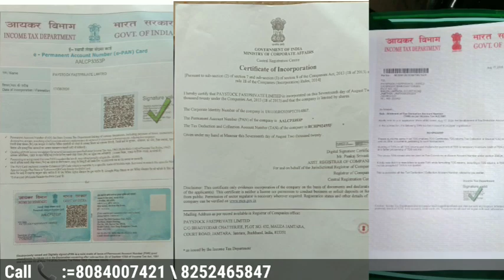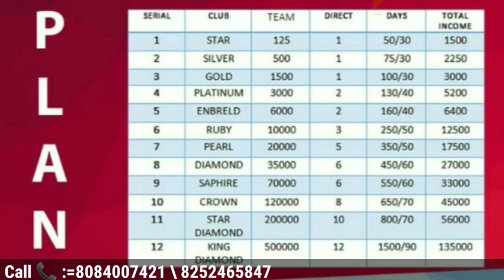New Single Leg Plan Launched 2020 || Pay Stock Fast Pvt. Ltd. मात्र 525/- में ₹50,000/- कमाए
सिंगल लेग प्लान
👉 फ्री रेजिस्ट्रेशन
👉 नो पैयर मॅच
👉 अर्न अनलिमिटेड इनकम
👉 जाय्न फॉर फुल सपोर्ट
👉 लाइफ चेंजिंग इनकम ऑपर्चुनिटी

👉 जाय्निंग अमाउंट Rs.525

   टाइप्स ऑफ इनकम
1👉सिंगल लेग इनकम
2👉 लेवेल इनकम
3👉फ्रॅंचिज़ इनकम

4👉 डायरेक्ट इनकम
5👉स्पॉन्सरशिप बोनस

👉 सिंगल लेग इनकम

👉 RANK:1 STAR
=सिंगल लेग टीम 125
डाइरेक्ट:1=पेर दे RS.50 ×30
डेज़= टोटल इनकम RS.1500

👉 RANK:2 SILVER
=सिंगल लेग टीम:500
 डाइरेक्ट:1=पेर दे RS.75×30
डेज़= टोटल इनकम:RS.2250

👉 RANK:3 GOLD
 =सिंगल लेग  टीम:1500
 डाइरेक्ट:1=पेर दे RS.100×30
डेज़= टोटल इनकम : RS 3000

👉 RANK :4  PLATINUM
=सिंगल  लेग टीम:3000
डाइरेक्ट:2=पेर दे RS.130×30
डेज़= टोटल इनकम  RS 5200

👉 RANK:5 ENBRELD
 =सिंगल लेग टीम:6000
 डाइरेक्ट :2= पेर दे RS.160×40
डेज़=टोटल इनकम RS.6400

👉 RANK:6 RUBY
=सिंगल लेग टीम:10,000
 डाइरेक्ट 3=पेर दे RS.250×50
डेज़= इनकम RS 12,500

👉 RANK:7 PEARL
 सिंगल लेग टीम:20,000
 डाइरेक्ट:5 पेर दे RS.350×50
डेज़= इनकम RS.17,500

👉 RANK:8  DAIMOND
=सिंगल लेग टीम:35,000
डाइरेक्ट:6=पेर दे RS.450×60
डेज़= इनकम RS.27,000

👉 RANK:9 SAPHIRE
= सिंगल लेग टीम:70,000
 डाइरेक्ट:6= पेर दे RS.550×60
डेज़= इनकम RS.33,000

👉 RANK:10 CROWN
=सिंगल लेग टीम:1,20,000
 डाइरेक्ट:8= पेर  दे:RS:650×70
डेज़= इनकम RS.45,000

👉 RANK:11
       STAR DAIMOND
=सिंगल लेग टीम:2,00,000
 डाइरेक्ट:10= पेर दे RS.800×70
डेज़=इनकम RS,56,000

RANK12 KING DAIMOND
सिंगल लेग टीम:5,00,000
डाइरेक्ट:12= पेर दे  RS.1500×90
डेज़=1,35,000 टोटल
1.10 पिन में 1 फ़्री
2.20 पिन में 2 फ्री
3.50 पिन में 5 फ्री
4.100 पिन में 10 फ़्री

रायल्टी इनकम🏅🏅🏅

अगर कोई  500 डाइरेक्ट बिज़्नेस करता है तो कंपनी से 25/ पर ID निकाला जाएगा जो व रायल्टी अचीवर होंगे उनमे डिस्ट्रीब्यूट होगा

Product coming soon

✍टर्म &कंडीशन
👉  क्लोसिंग सोमवार से रविवार
👉 पेमेंट सिस्टम IMPS
 मिनिमम वित्ड्रॉयल RS.300

👉 आडमिन चार्ज 10%
    5%टीडीज़
👉 वित्ड्रॉयल टाइमिंग 12:00A.M. to 08:00 P.M.
विश्वास आपका जीत आपकी🤝
 Paystockfast Pvt Ltd
RAJ KUMAR Dhanbad
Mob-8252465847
Id-89383

(2) LAXMAN MURMU
DUMKA id-70645
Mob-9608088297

(3)SUKHDEV HEMBRAM
JAMTARA id-37436
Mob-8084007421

Thanks 🙏🙏